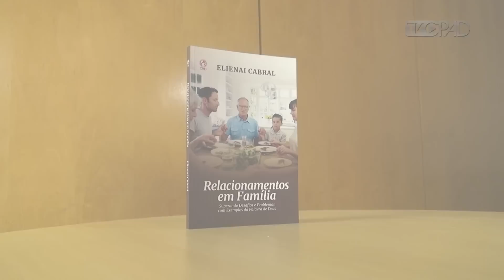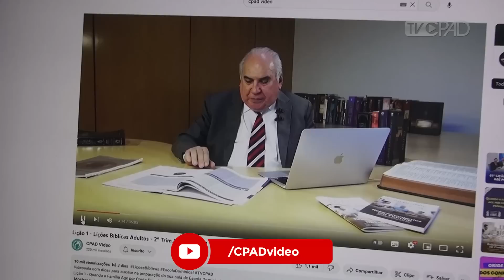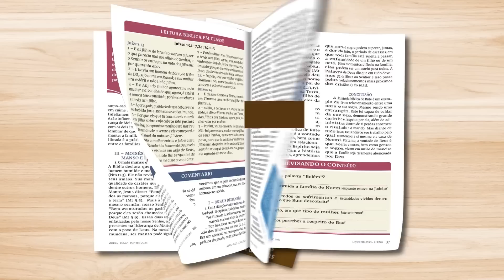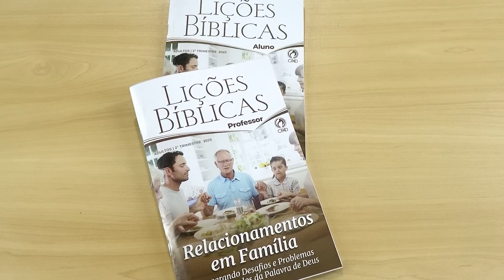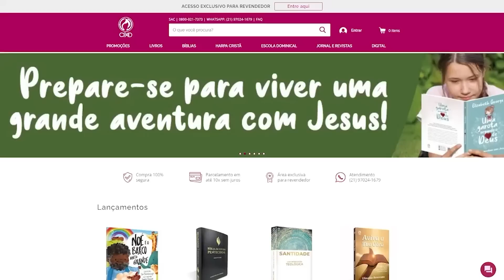Programa ED na TV - Entrevista com Pastor Elienai Cabral - 2º Trimestre de 2023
Entrevista exclusiva com o pastor Elienai Cabral - Comentarista das Revistas Lições Bíblicas de Adultos da CPAD no 2º Trimestre de 2023. Ele é conferencista, teólogo, membro da Casa de Letras Emílio Conde, comentarista de Lições Bíblicas da CPAD e autor de vários livros publicados pela CPAD.

Neste 2º Trimestre de 2023 o tema estudado na classe de adultos na Revista Lições Bíblicas da CPAD é: Relacionamentos em Família - Superando Desafios e Problemas com Exemplos da Palavra de Deus.